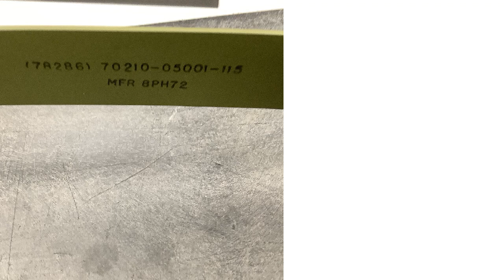NSN 1560-01-649-9901 Aircraft Structural Component Bracket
NSN: 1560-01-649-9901 a Aircraft Structural Component Bracket. Part Number: 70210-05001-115. This product can be located in our Airframe Structural Components section on our